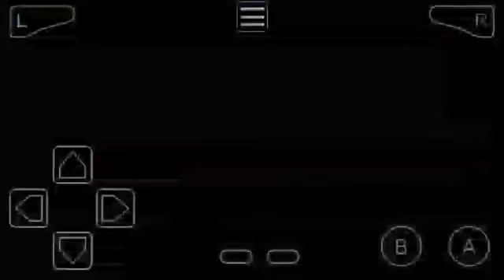Pokemon Gaia How To Get Cross Ice Puzzle (Frostbite Cave)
Pokemon Gaia How To Get Find Poke Doll.

How To Get Cross Ice Puzzle (Frostbite Cave) In Pokemon Gaia.
Where to Get Cross Ice Puzzle (Frostbite Cave) In Pokemon Gaia.

Best Top GBA ROM Hacks
Pokemon Gaia Walkthrough, Episode, Gameplay Or PlayThrough